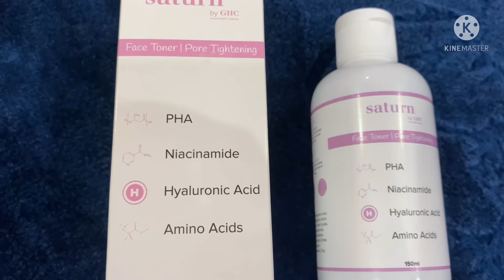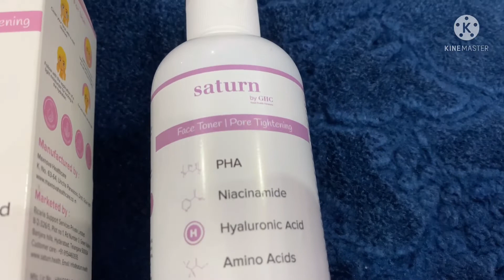SATURN BY GHC FACE TONER REVIEW *face ko kare clean and glowy sirf ek product se*🌸😊